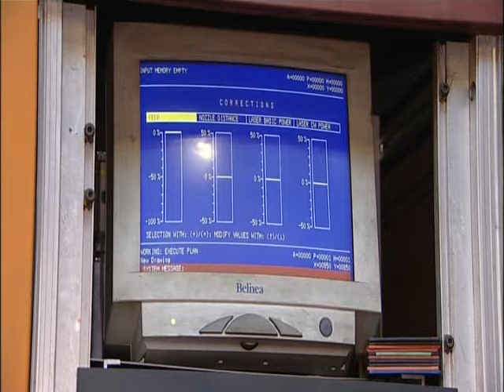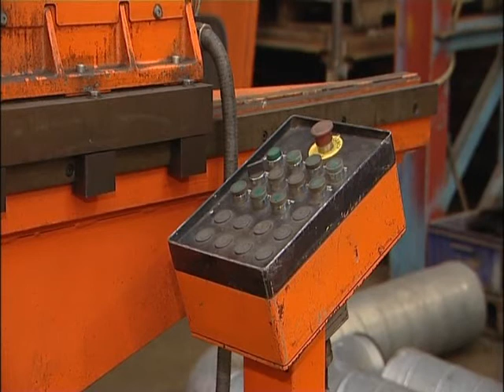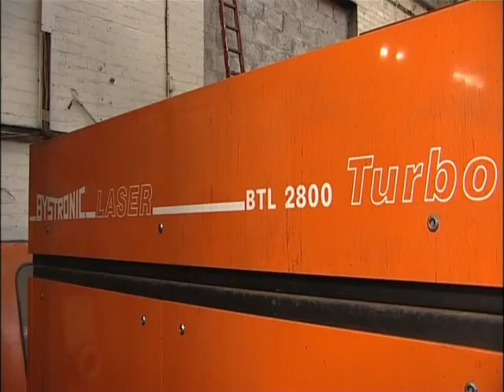BYSTRONIC BYFLEX 4015 LASER PROFILE CUTTER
BYSTRONIC BYFLEX 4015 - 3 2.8 KW CNC LASER PROFILE CUTTER
Table size: 4200MM X 1500MM, Table load: 650 KGS, 2800 BTL LASER
AXIS-4200MM, Y AXIS-1500MM, Z AXIS-220MM, CUTTING 50 METRES PER MINUTE
POSITIONING 80 METRES PER MINUTE.
(Electro Motion Stock No. 27105)